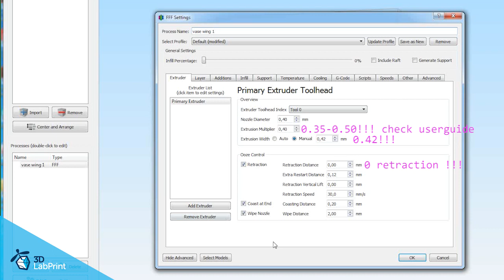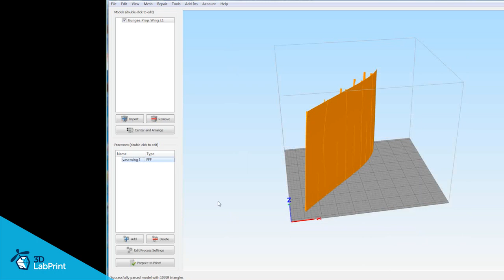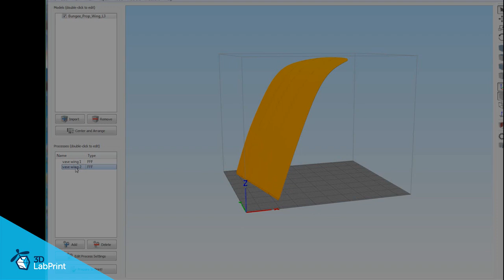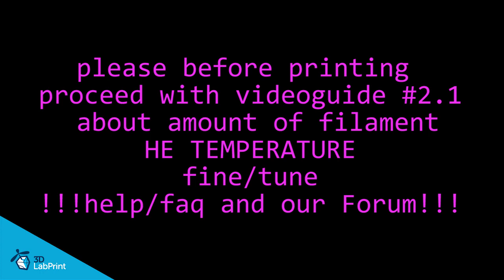Bungee Prop 2